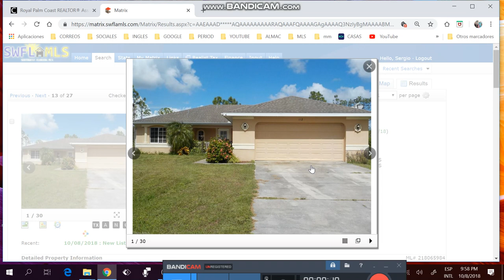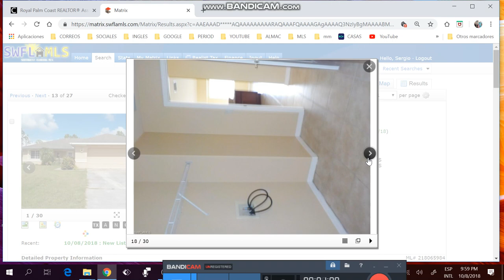apartamento de 2/2 ,menos de $90k,administración menos de $300